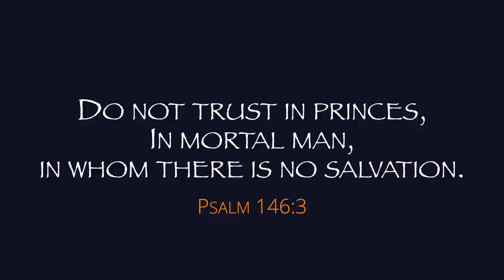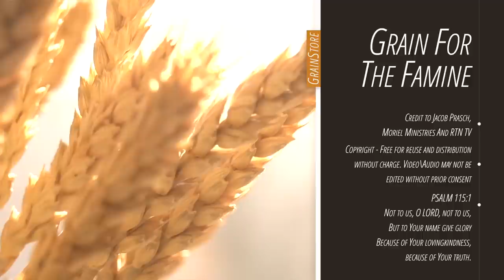The Antichrist - Don't Trust in Princes!!! - Jacob Prasch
And he will make a firm covenant with the many for one week, but in the middle of the week he will put a stop to sacrifice and grain offering; and on the wing of abominations will come one who makes desolate, even until a complete destruction, one that is decreed, is poured out on the one who makes desolate
Daniel 9:27
Message date: July 2022

Free to Download! - Help Yourself!